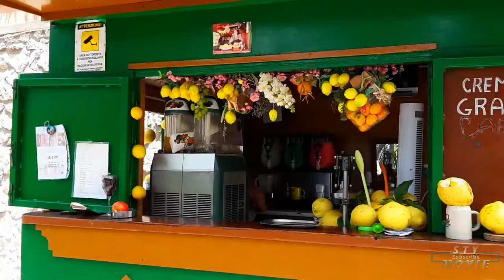Capri Island in 3 Days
Der Film zeigt die interessanten Dinge und Orte auf der Insel Capri ,die man bei einem Besuch unbedingt sehen und machen muss.
Wir waren 3 Tage dort und hatten sehr viel Spaß.
Mit Abstand das Beste war die eigens geplante Bootstour mit Capriboat.
Die Firma vermietet Boote ,die man stündlich oder auch den ganzen Tag mieten kann.
Wir haben das Boot einen halben Tag gemietet und haben auf eigene Faust die Insel und ihre geheimen Grotten besichtigt. Fern ab von der Massenabfertigung.
Die Preise sind Saisonbedingt. Die weise und blaue Grotte sollte man unbedingt besichtigen.
Weitere interessante Orte sind Monte Solare ,Villa San Michele ,Villa Lysis ,Lido del Faro .

Alle Aufnahmen entstanden 2018 mit dem Huawei P7 lite

The film shows the interesting things and places on the island of Capri that you absolutely have to see and do when visiting.
We were there for 3 days and had a lot of fun.
By far the best was the specially planned boat tour with Capriboat.
The company rents boats that can be rented by the hour or all day.
We rented the boat for half a day and visited the island and its secret grottos on our own. Far from the mass processing.
The prices are seasonal. You should definitely visit the wise and blue grotto.
Other places of interest are Monte Solare, Villa San Michele, Villa Lysis, Lido del Faro.
Have fun looking.

All recordings were made 2018 with the Huawei P7 Lite

Titel Intro: Jan Chmelar-- My Crib
Titel Video: Jaslyn Edgar—It´s All About Us